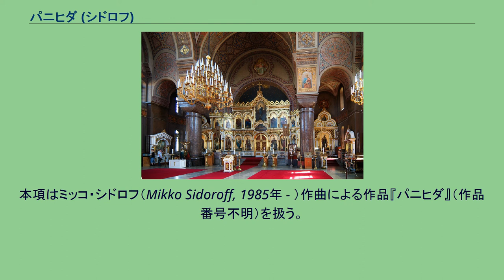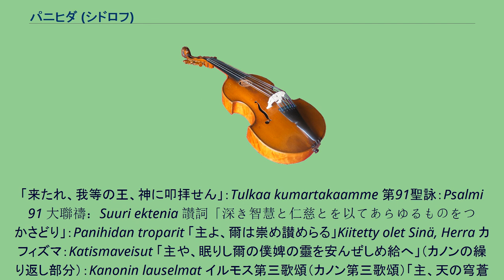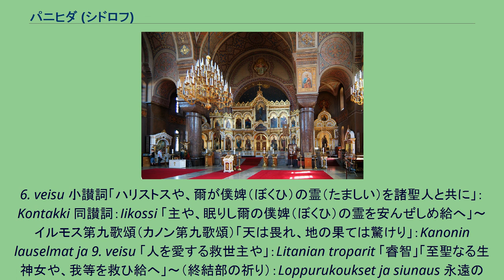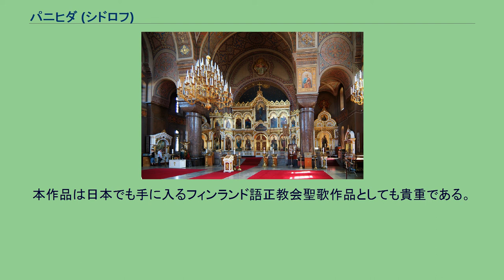パニヒダ (シドロフ)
正教会聖歌・音楽作品
ヘルシンキの生神女就寝大聖堂の内観。
イコノスタシスが写っている。
聖堂および墓地等でパニヒダは行われる。
フィンランドではルーテル教会が圧倒的多数であるが、正教も国教として位置づけられている。
本項はミッコ・シドロフ（Mikko Sidoroff, 1985年 - ）作曲による作品『パニヒダ』（作品番号不明）を扱う。
正教会での永眠者のための奉神礼であるパニヒダに、フィンランドの指揮者・作曲家であるミッコ・シドロフが曲付けを行ったものである。
正教会聖歌は無伴奏声楽（ア・カペラ）が原則であり、本作品も楽器を用いない。
混声合唱作品。
フィンランド正教会でのフィンランド語祈祷文に則っており、歌唱もフィンランド語である。
以下の聖歌（数え方・区切り方は演奏者によって異なる場合がある）により構成される。
実際のパニヒダに用いられる聖歌全てに作曲が行われている訳では無く、作曲されていない部分については伝統的旋律、もしくは他の作曲家が作曲したものを用いて適宜補われる。
無伴奏で歌われる。
伴奏楽器を用いないのは、奉神礼の聖歌においては人声以外の楽器を使用しないという正教会の伝統による。
正教会聖歌は西方教会の教会音楽と同様に、歌詞の始まりを以てその歌・部分の呼称とする事が多い。
しかし、語順の異なる言語である、フィンランド語祈祷文冒頭と日本語祈祷文冒頭とは一致しない事が多く、以下に挙げたフィンランド語のタイトルと日本語のタイトルも、それぞれがそのまま逐語的に対応する訳とはなっていない。
「来たれ、我等の王、神に叩拝せん」：Tulkaa kumartakaamme 第91聖詠：Psalmi 91 大聯禱：Suuri ektenia 讃詞「深き智慧と仁慈とを以てあらゆるものをつかさどり」：Panihidan troparit 「主よ、爾は崇め讃めらる」Kiitetty olet Sinä, Herra カフィズマ：Katismaveisut 「主や、眠りし爾の僕婢の靈を安んぜしめ給へ」（カノンの繰り返し部分）：Kanonin lauselmat イルモス第三歌頌（カノン第三歌頌）「主、天の穹蒼（おおぞら）の至上なる造成者」：Kanonin 3, veisu カフィズマと、生神女讃詞：Katismaveisu イルモス第六歌頌（カノン第六歌頌）「我祈りを主の前に注ぎ」：Kanonin
6. veisu 小讃詞「ハリストスや、爾が僕婢（ぼくひ）の霊（たましい）を諸聖人と共に」：Kontakki 同讃詞：Iikossi 「主や、眠りし爾の僕婢（ぼくひ）の霊を安んぜしめ給へ」～イルモス第九歌頌（カノン第九歌頌）「天は畏れ、地の果ては驚けり」：Kanonin lauselmat ja 9. veisu 「人を愛する救世主や」：Litanian troparit 「睿智」「至聖なる生神女や、我等を救ひ給へ」～（終結部の祈り）：Loppurukoukset ja siunaus 永遠の記憶：I ankaikkinen muisto なお、連祷で繰り返される「主、憐れめよ」（キリエ）は、フィンランド語では"Herra, armahda."である。
正教会の奉神礼では、ギリシャ正教会でギリシャ語が用いられる一方、東欧のスラヴ語圏では広く教会スラヴ語が用いられており、チャイコフスキー、ラフマニノフ、チェスノコフなどが教会スラヴ語で聖歌を作曲している。
地域の言語を用いる伝統はギリシャ語と教会スラヴ語に限定されておらず、例えばルーマニア正教会ではルーマニア語が使われ（コンスタンティネスクなどが聖歌作曲を行っている）、日本正教会では日本語が使われている。
本作品もそのような伝統のもと、フィンランド語による奉神礼に曲付けが行われている。
本作品は日本でも手に入るフィンランド語正教会聖歌作品としても貴重である。
^ 男声もしくは女声でも歌われる蓋然性・可能性は排除出来ないが、記事作成時点で各種録音・動画で確認出来ているのは混声のみである。